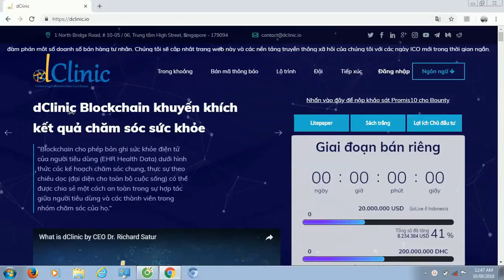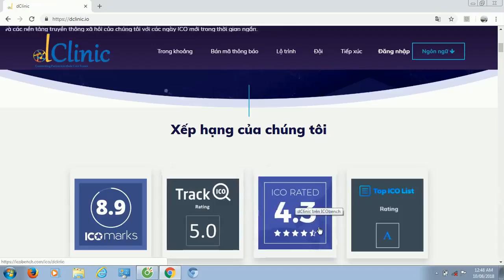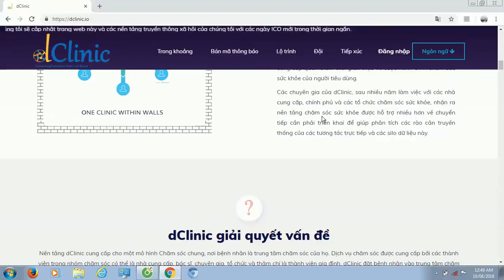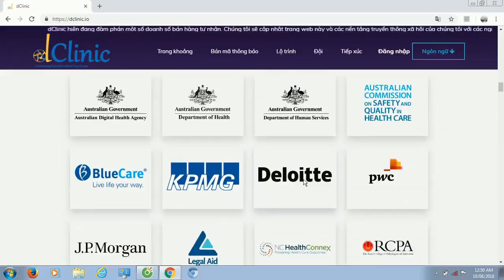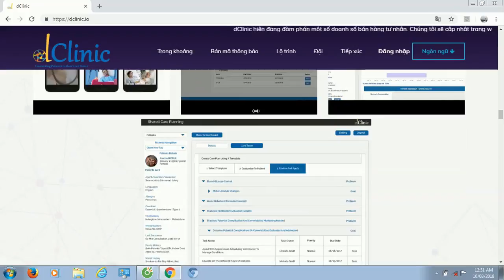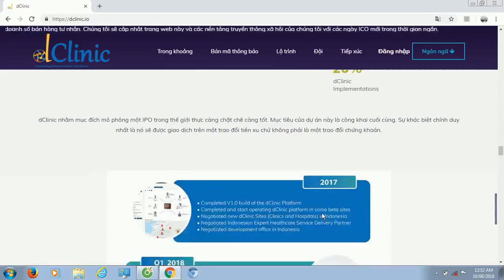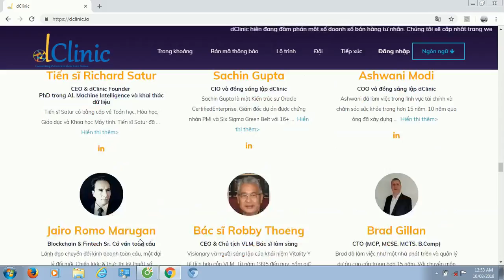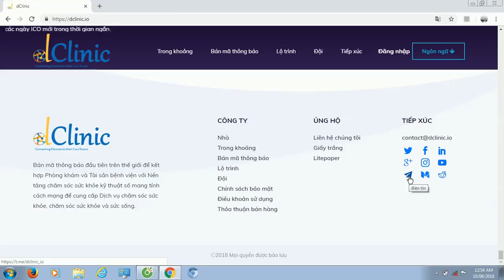Dclinic ICO - Phân Tích Và Đánh Giá Nền Tảng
Author:  bulahp